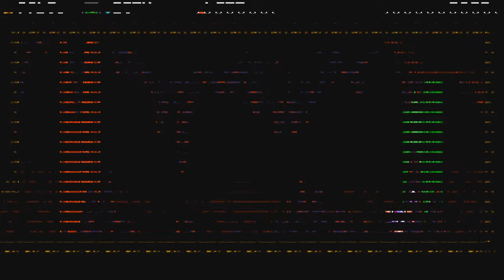Shovel Knight - College - Part 10 - Button Mash